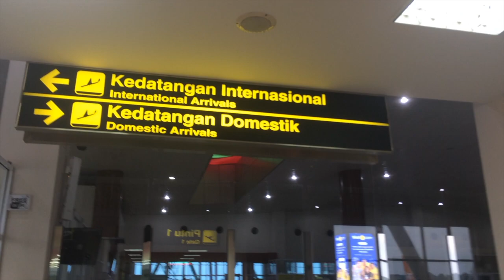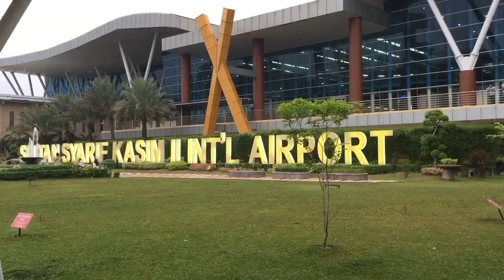"Pulang Kampung" to Pekanbaru, Riau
This was Gisell first experience went to grandma and grandpa's house in Pekanbaru, Riau.

Gisell is very happy to fly with Citilink Indonesia.